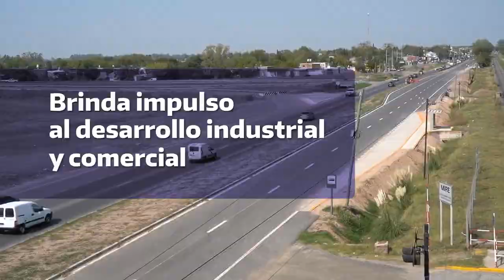Habilitamos nuevos 22 km de la Autopista Presidente Perón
Se realiza en el tramo entre la Au. Ezeiza-Cañuelas y la RP 210.

La obra abarca:
Tres municipios conectados: Ezeiza, San Vicente y Presidente Perón.
7 puentes
4 distribuidores